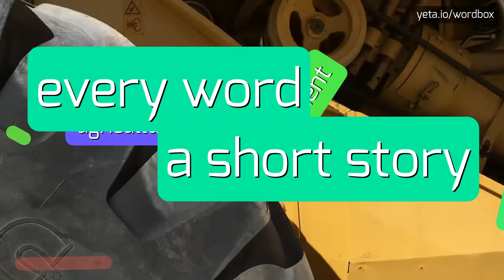UNPREDICTABLE - HOW TO PRONOUNCE IT!?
Watch how to say and pronounce "unpredictable"!
Want to know how other words sound like? Look for unpredictable, aleatory, indeterminable, predict, luck, unforeseeable, episodic, freakish, clever people, impredecible, uncertain, predictable, impredictible, sporadic on wordbox channel!